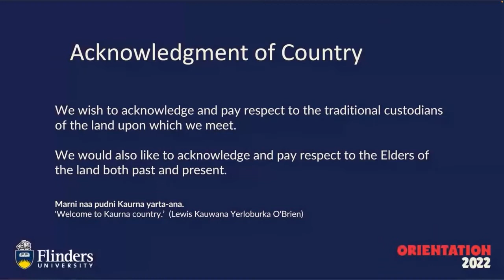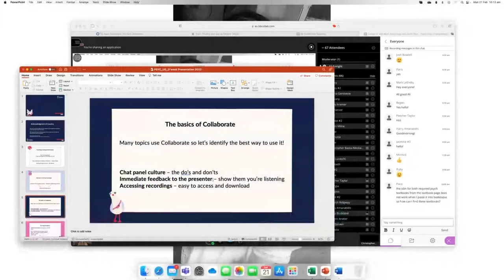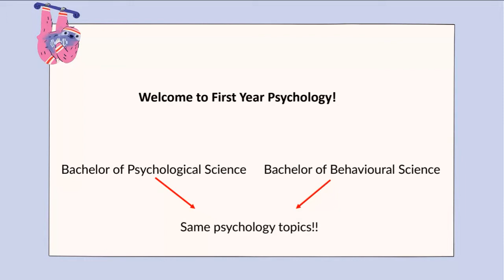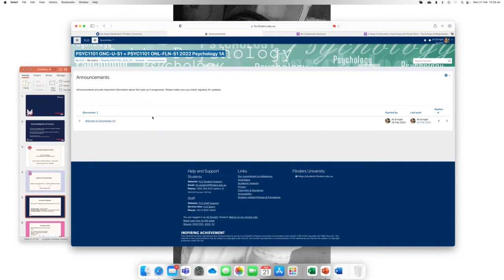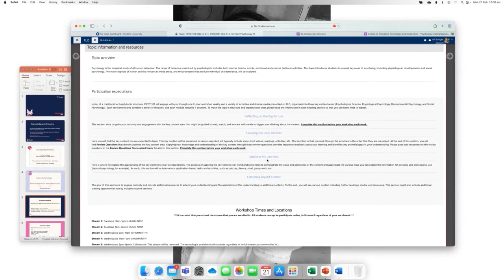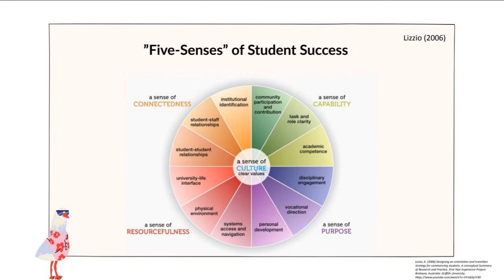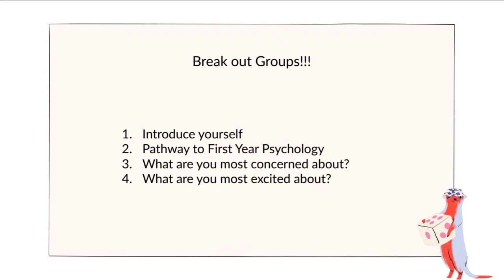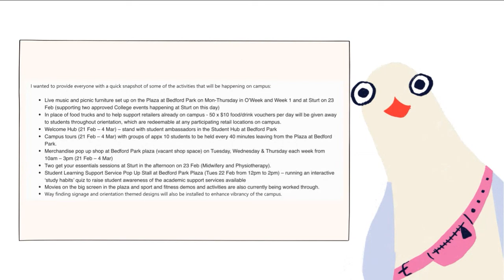Orientation 2022 - College of Education, Psychology and Social Work - Psych UnderGrad